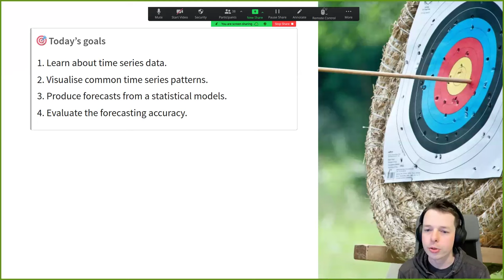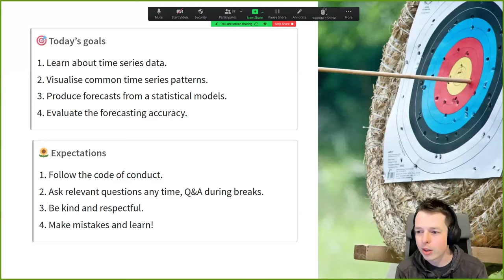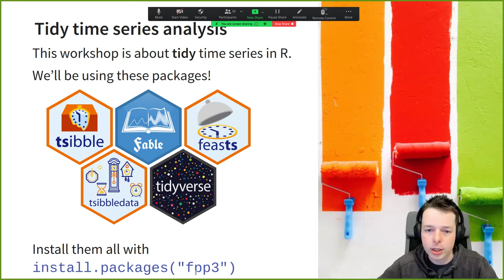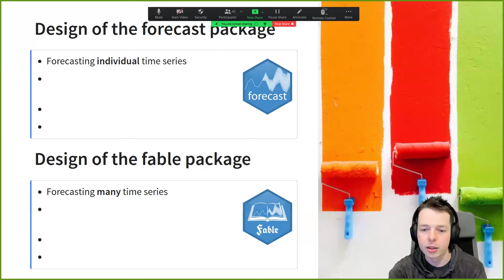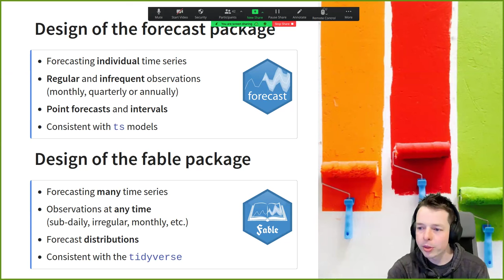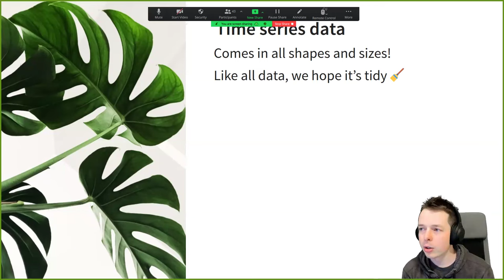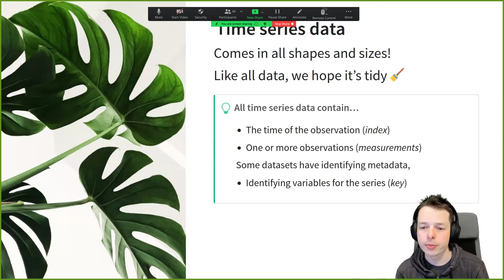Tidy Time Series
This workshop introduces time series analytics and forecasting in R, using tidyverse tools for comprehensive analysis. Participants will learn to identify common time series patterns with ggplot2, model them with fable, and generate probabilistic forecasts. The session also covers evaluating model accuracy to choose the best forecasts. Combining essential concepts with practical demos, this workshop equips attendees with the skills to analyze time series data for informed decision-making.

Main Sections
00:00 Time series data
31:05 How to visualize common time series patterns
58:44 How to produce forecasts from a statistical models
02:33:41 How to evaluate the forecasting accuracy
02:56:17 Wrap up

More resources